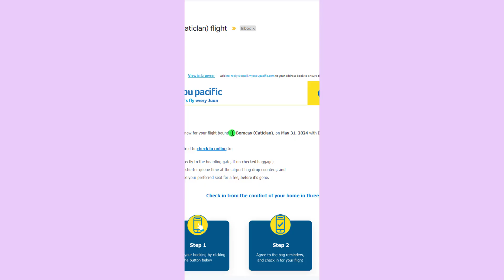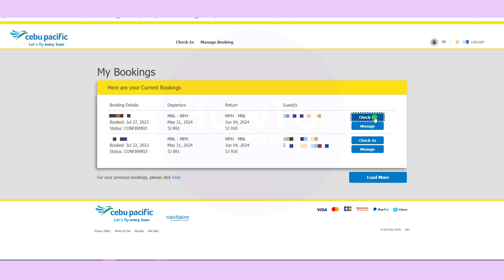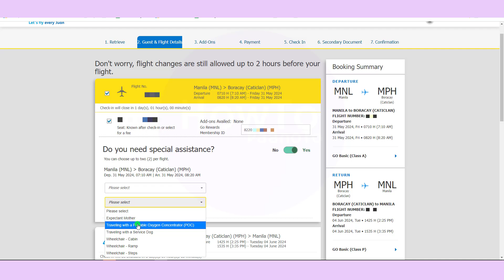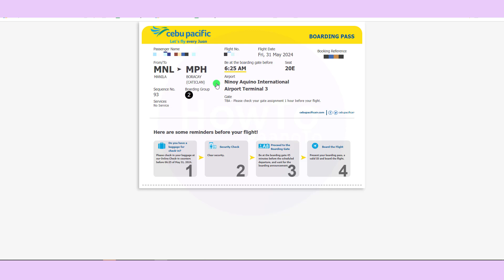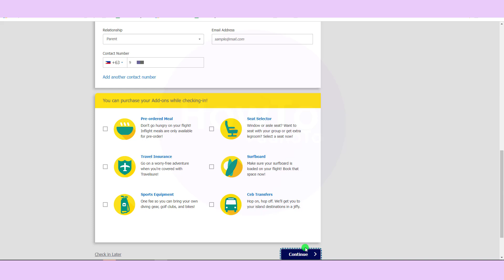How to Check IN Cebu Pacific Online | Paano Mag Check-in sa Cebu Pacific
Frequently Asked Question:
When to check in Cebu Pacific online?
How much is 20kg baggage in Cebu Pacific?
How to do an online check in?
Do I need to print a boarding pass?
How many hours before my flight can I check in online?
When should I check in before a flight?
Does 7kg carry-on include handbag Cebu Pacific?
Can I bring two bags for hand carry?
Can I take 2 bags as checked luggage in Cebu Pacific?